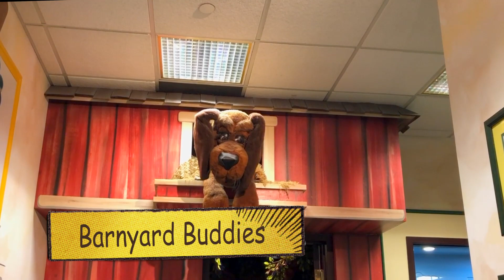Barnyard Buddies - Anderson Dairy's Tour | 801 Searles Ave Las Vegas NV. 89101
This Video shows the Barnyard Bubbies & Ice Cream Glacier  Animatronic part of Anderson Dairy's Tour of their facility .